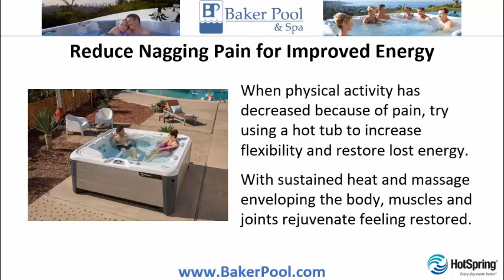Hot Tubs Arnold MO, Hot Spring Spas Dealer Offers Sale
Hot Tubs Arnold MO, Hot Spring Spas Dealer Offers Sale ☎ | Helpful Information About Hot Tubs and Diabetes | Shopping for a High Quality Portable Spa at a Great Price?  We Offer Premium Quality at Low Prices.

Here’s some positive news for people suffering with diabetes: a hot tub may be the solution you need to finally feel your best.

When medication isn’t delivering the results you need and you’re open to trying something new, here’s some helpful information about hot tubs and diabetes.

Reduce Nagging Pain for Improved Energy
When physical activity has decreased because of pain, try using a hot tub to increase flexibility and restore lost energy. With sustained heat and massage enveloping the body, muscles and joints rejuvenate feeling restored.

Regular Soaking for Easy Stress Management
When you soak, intense heat is combined with massaging jets that banish stress and tension envelope the body in relaxation as the mind unwinds. With regular use, the physical and mental tension that contributes to a stiff neck or sore shoulders disappears.

A Daily Soak Can Regulate Sleep
Submerge the body and heat relaxes and soothes muscles while intense heat raises internal temperature. Exit the tub and temperature drops rapidly, signaling the brain to prepare for rest.

To learn more about the benefits of owning a hot tub, pick up a copy of our free buyer’s guide. Just give us a call or visit the

Baker Pool & Spa
6 THF Blvd.

Hot Tubs Arnold MO, Hot Tubs Fenton, Hot Spring Spas Arnold MO, Portable Spas Arnold MO, Hot Tubs Sale Arnold MO